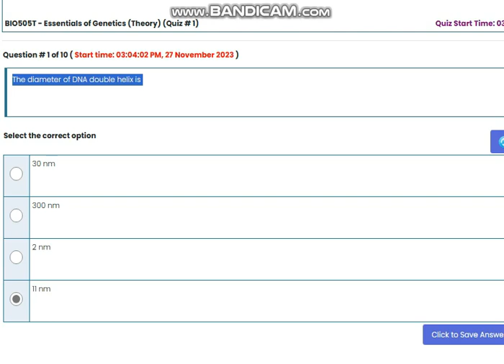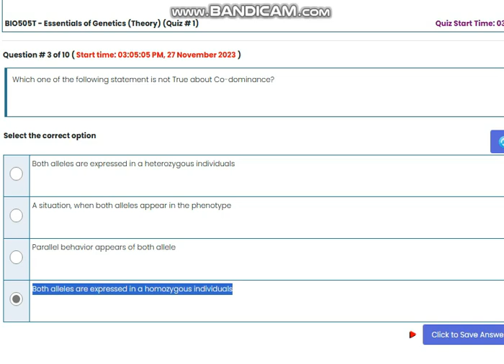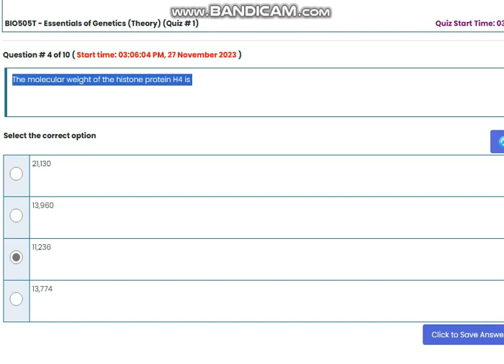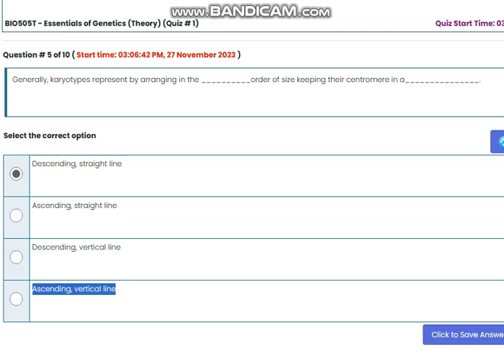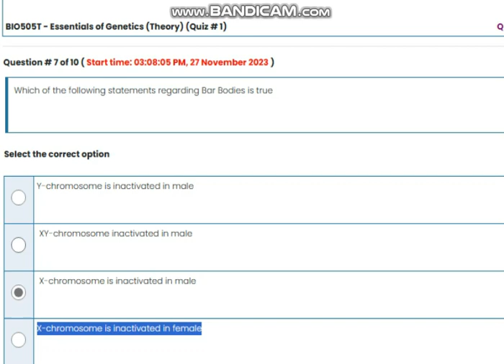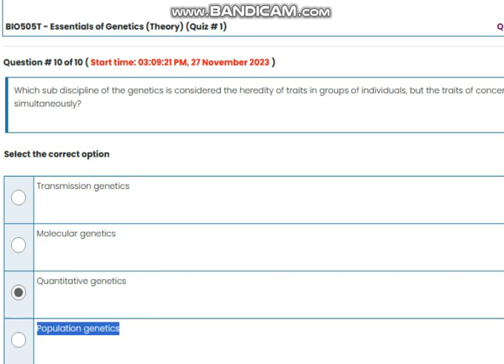*BIO505T QUIZ* 1